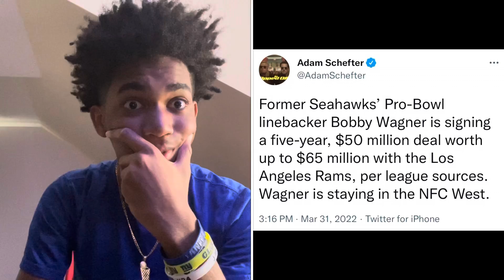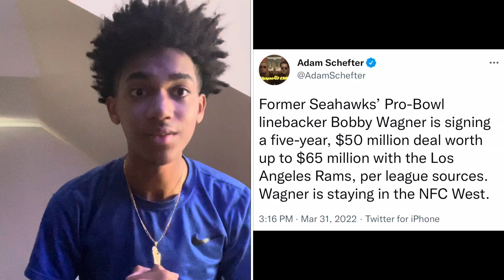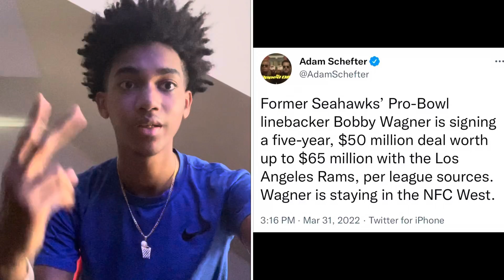Bobby Wagner To The Rams